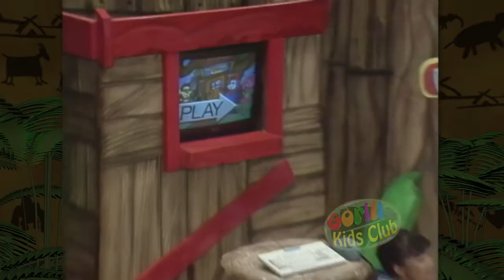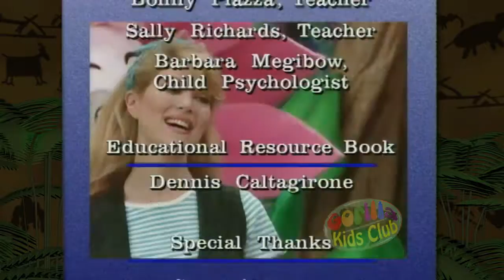The Huggabug Club - Tell It Like It Is - Full Episode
In this episode, The Huggabug Club learns that it is important to always tell it like it is.